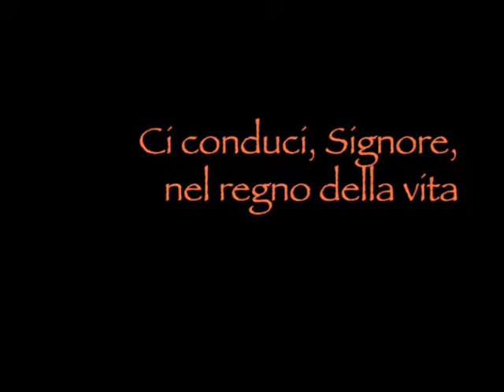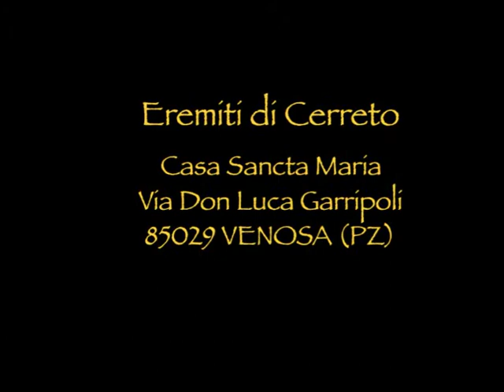Video d'Autunno (Eremiti di Cerreto)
Autunno 2009, presso Casa Sancta Maria, Eremiti di Cerreto. Venosa (PZ). Music: Aria dans un style classique pour harpe et orgue, op 19 - Marcel Grandjany (Kathleen Bride, Harpe - Jon Gillock, Orgue).